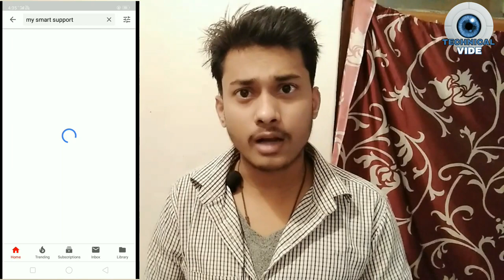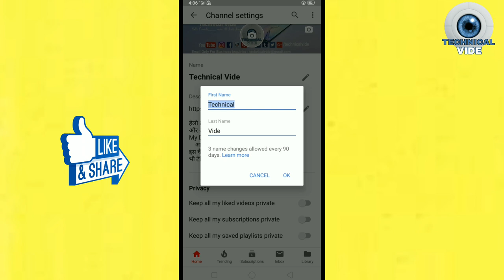youtube channel ka naam rakhne me galti na karen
dosto aaj ka ye video naye youtuber ke liye hai jo apne channel ke naam ko rakhne me galti kar deten hai jiske karan unka channel grow nhi kar pata hai to agar aap bhi aisi galti nhi karna chahte hai to is video ko pura dekhen

हेलो & WELCOME दोस्तों मै हूँ 'amit  aryan ' और आप देख रहे हैं Technical Vide !"

 यदि आपने अभी 'Technical Vide' की प्यारी-सी Family को Join नहीं किया है तो अभी कर लीजिये !